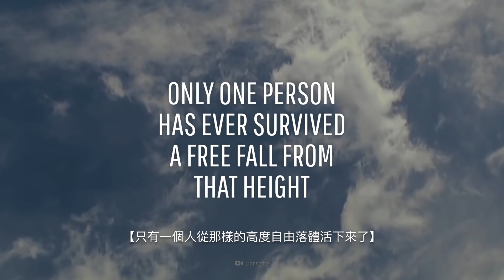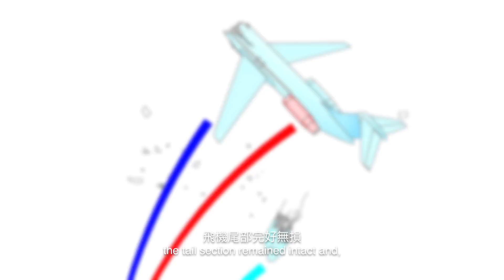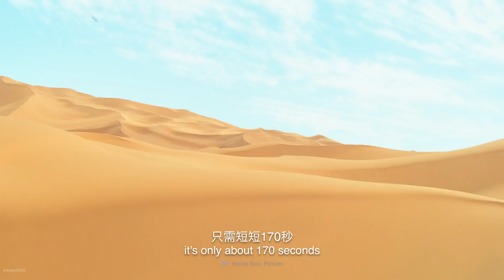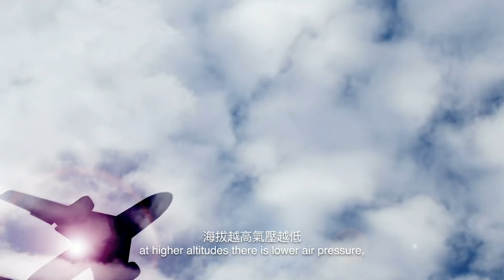如果你從3萬英尺高的飛機上掉下來？| 大膽科學